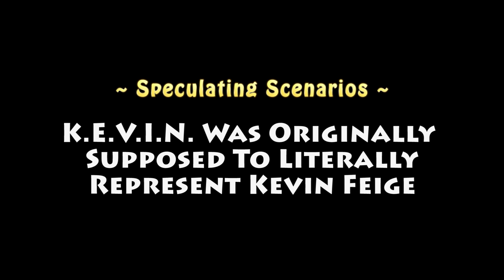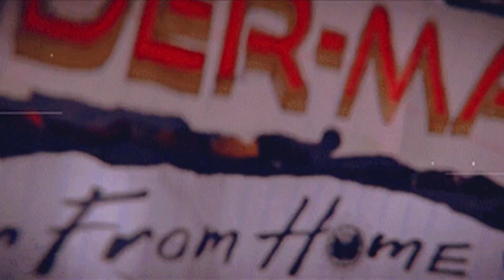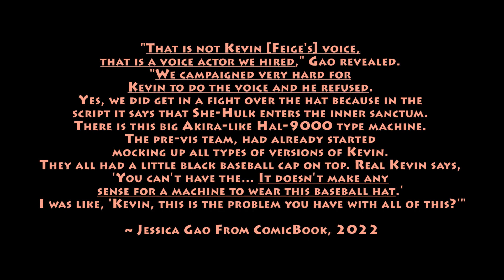K.E.V.I.N. Was Originally Supposed To Represent Kevin Feige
K.E.V.I.N. was the force behind the MCU in the final episode of She-Hulk : Attorney At Law. But when casual audiences saw the episode, most were confused and curious of the fourth-wall breaking concept in the series. Why?